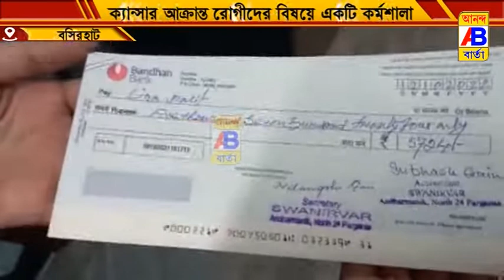বিনামূল্যে স্বাস্থ্য পরিষেবা